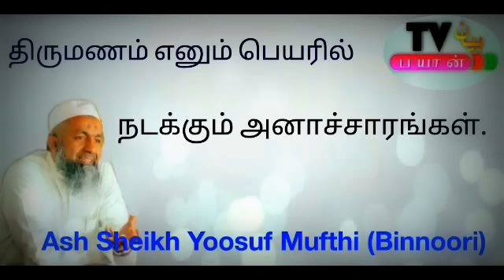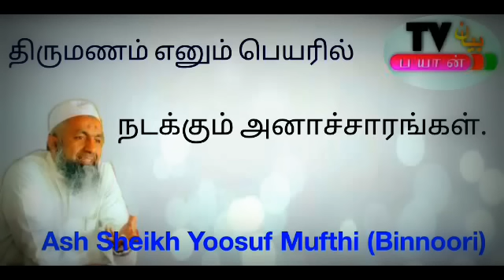திருமணம் எனும் பெயரில் நடக்கும் அனாச்சாரங்கள் | Tamil Bayan Yoosuf Mufthi | Bayan Tv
திருமணம் எனும் பெயரில் நடக்கும் அனாச்சாரங்கள்┇ Tamil Bayan Yoosuf Mufthi ┇Bayan TV ┇Tamil Bayan - Tamil Islamic Bayan

This is Bayan TV Tamil Islamic Channel Where We Can Listen To Best Tamil Bayans With The Light  of Al Quran As-Sunnah.

🛑  +Regular Uploads Tamil Bayan ( Every Day)

🚫PLEASE NOTE: This Islamic Tamil bayan channel doesn't Support & Advocate any unlawful activity towards any individual or community🚫

🛑 special Best Islamic Tamil scholars

Mursid Mulaffar Tamil Bayan and etc..,